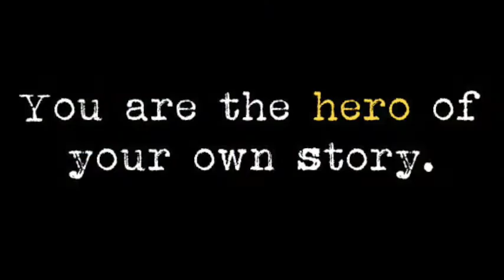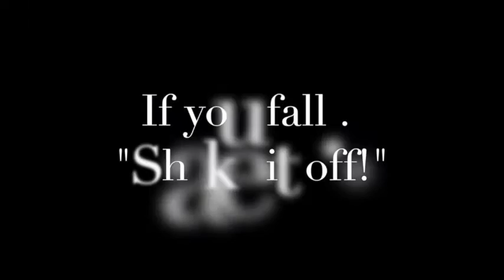H.T.H. 8th Grade Slide Show 2015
Congratulations to the Howard T. Herber Junior High School class of 2015